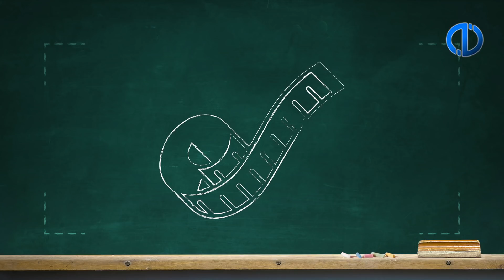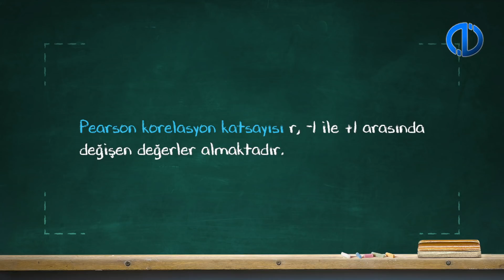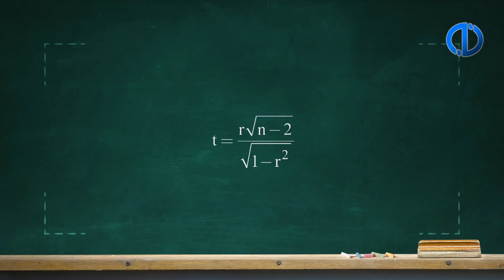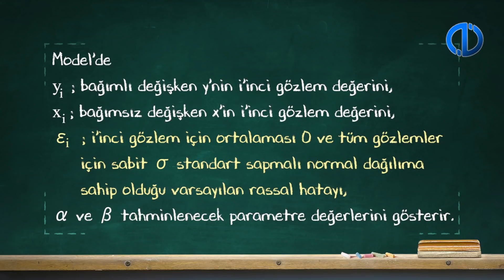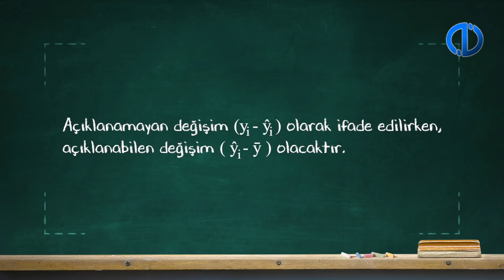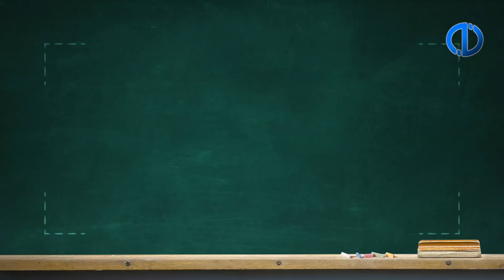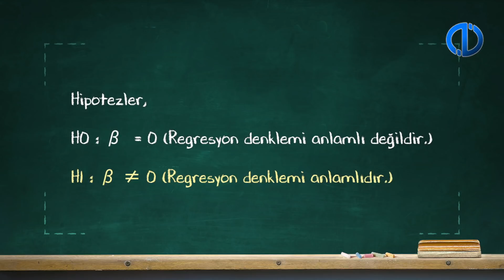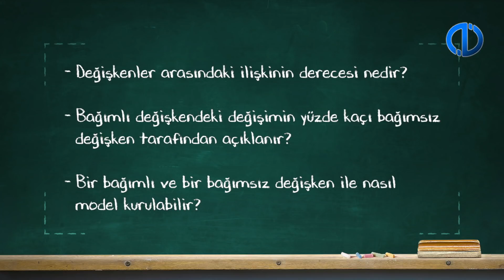İSTATİSTİK - Ünite 8 Konu Anlatımı 1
Değişkenler arasındaki ilişkinin derecesini tespit edebileceksiniz.
Bağımlı değişkendeki değişimin yüzde kaçının bağımsız değişken tarafından açıklandığını tespit edebileceksiniz.
Bir bağımlı ve bir bağımsız değişken ile model kurabileceksiniz.